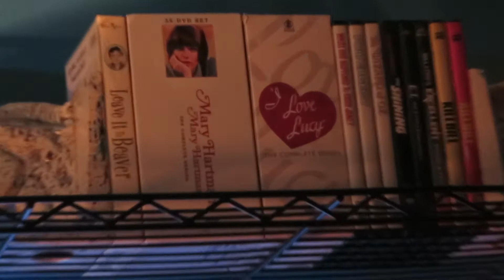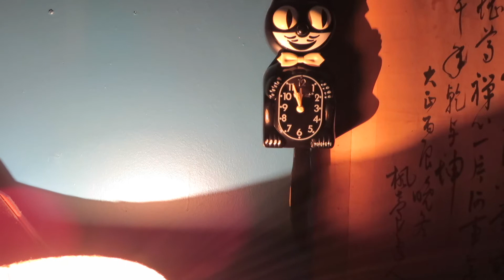Fireworks and Guns 2021.wmv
Getting crunk all up in my hood. Happy New Year, y'all.